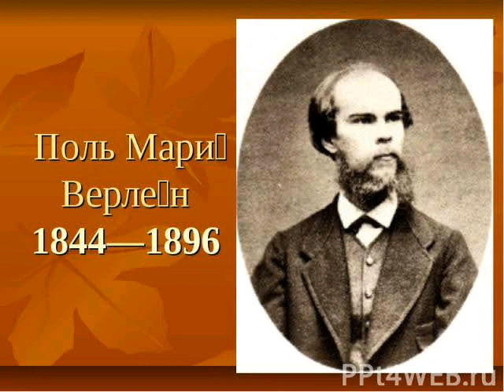Поль Верлен - Послушай нежной песни лепет: Музыкальная поэзия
Стихи:Поль Верлен;
Перевод:Ф.К.Сологуба;
Читает:Виктор Санин.